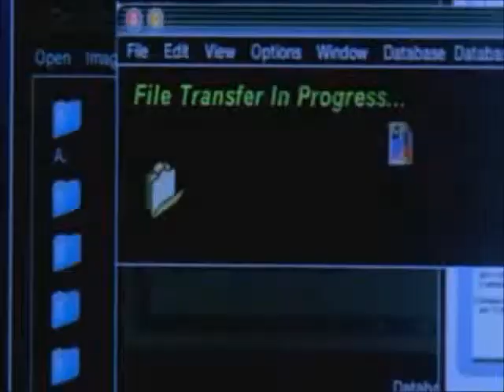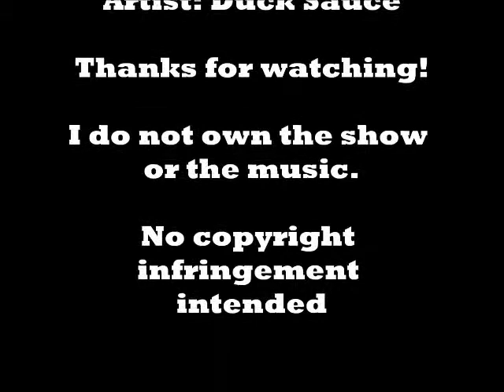NCIS Duck Sauce (Barbra Streissand)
This vid is all about the fun of the show. Prepare for a lot of head-slaps! :D Hope you enjoy!